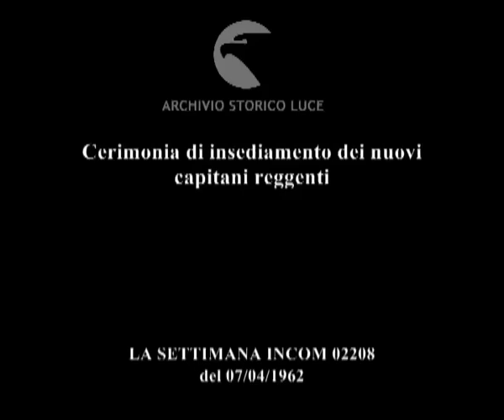Gli abitanti di S. Marino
Cerimonia di insediamento dei nuovi capitani reggenti
   Descrizione sequenze:Davanti al Palazzo Pubblico di San Marino parata per l'insediamento dei nuovi reggenti ; il corteo raggiunge il Palazzo; nel salone del Palazzo pubblico la rappresentanza del corpo diplomatico e consolare ; l'on. Vedovato pronuncia il discorso ufficiale ; i reggenti: geom. Francesco Forcellini e Francesco Valli giurano poi ricevono il collare dell'ordine equestre di San Marino ; i collari vengono porti ai nuovi, dai capitani uscenti: Giovanni Vito Marcucci e Pio Domenico Galassi ;